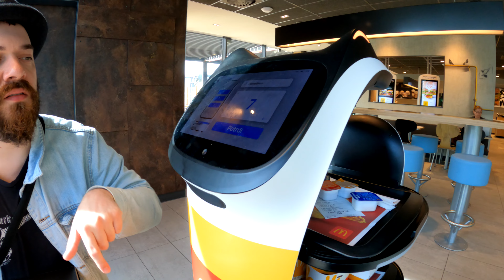Scifidelity Orchestra - VLOG #50 - Dani Komunikacije, Rovinj